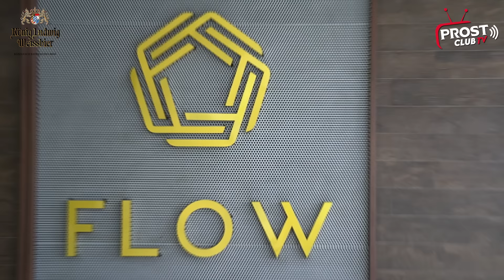ROYAL CHEF : ALMOND CRUSTED SALMON DENGAN SAUS BIR SULTAN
Prost Club TV mempersembahkan ROYAL CHEF, Video kolaborasi Bir König Ludwig Weissbier bersama para Chef di berbagai outlet yang ada di Indonesia.

Di EPISODE KEDELAPAN ini, KÖNIG LUDWIG WEISSBIER berkesempatan untuk berkolaborasi dengan Chef Yadi dari Flow Bar & Lounge, dimana Chef Yadi membuat hidangan bernama Almond Crusted Salmon with König Beer Blanc Sauce dimana salmon nya sendiri dimasak dengan bir KÖNIG LUDWIG WEISSBIER dan disajikan bersama dengan saus yang berbahan dasar bir KÖNIG LUDWIG WEISSBIER juga

Penasaran dengan hidangan yang dibuat Chef Yadi?

Lokasi : Flow Bar & Lounge - Setiabudi, Jakarta Selatan